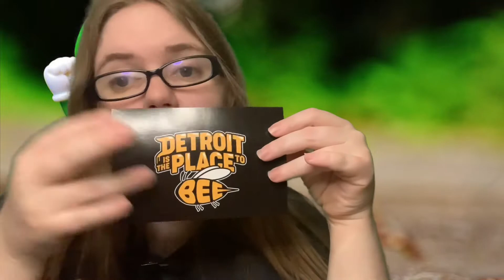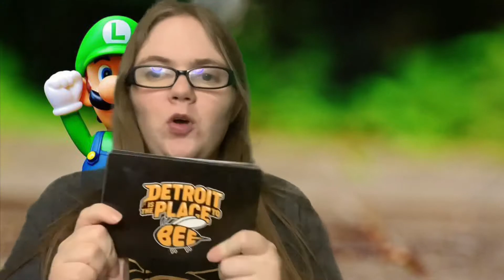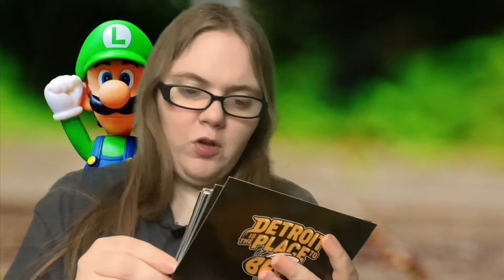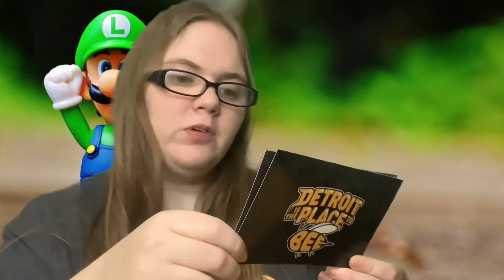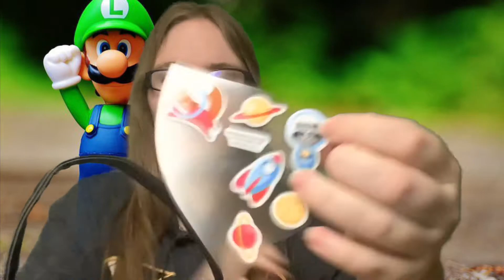Asmr bee facts and mario box with a mystery figure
Some stuff I got from a charity bingo including a purse, and a Mario box. Plus some bee facts!

every item will has it's own video idea attached to it that is a secret, so if you wanna see what I have come up with get the item thank you so much!!!